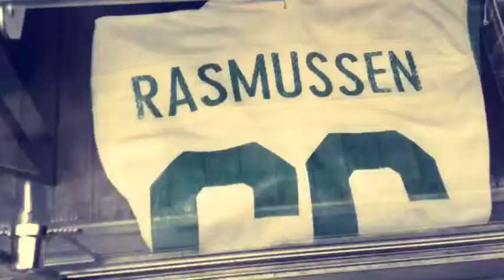Super Bowl memorabilia auction held at Macy's.